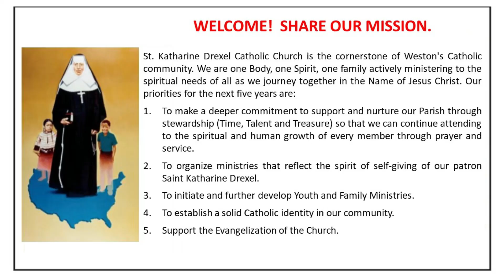Second Week of December